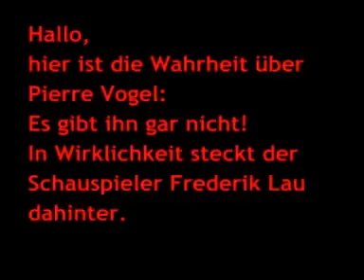Die Wahrheit über Pierre Vogel